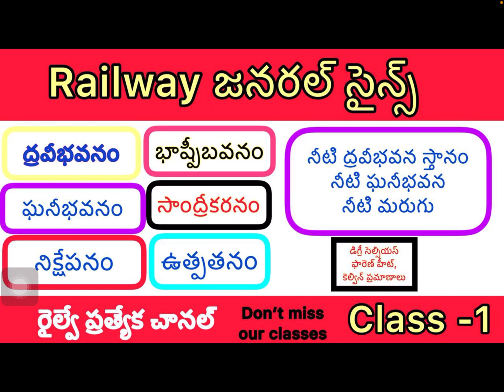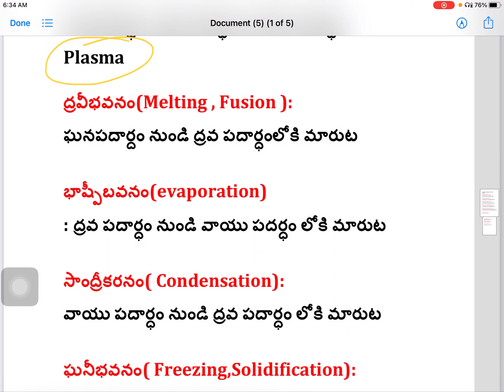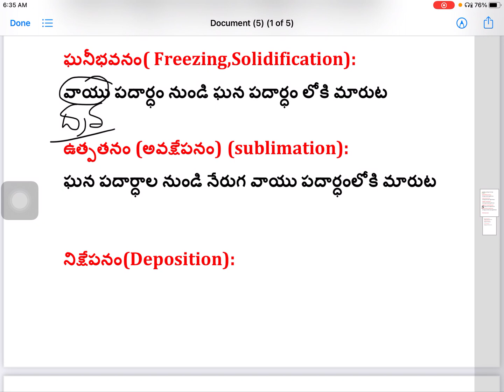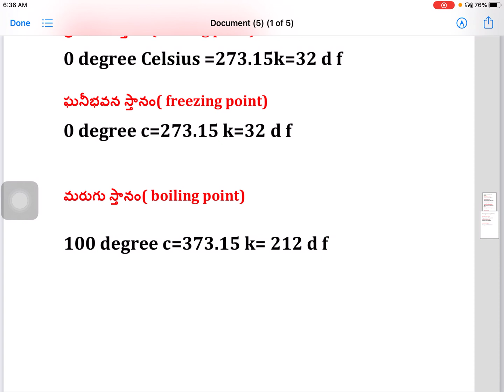Science/ water cycle/ freezing/evaporation/condensation/sublimation/railway group d/ in telugu/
general-science
groupd-ntpc
melting-evaporation-condensation-freezing-sublimation-deposition-freezing-point—melting-point—boiling-point